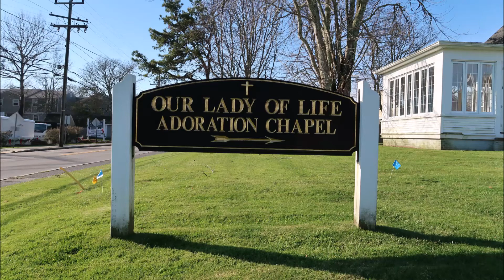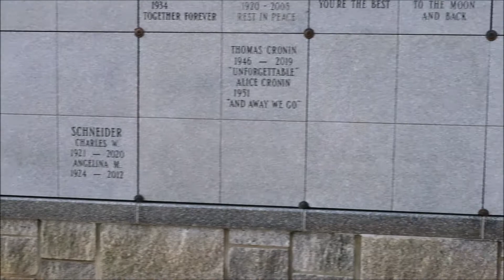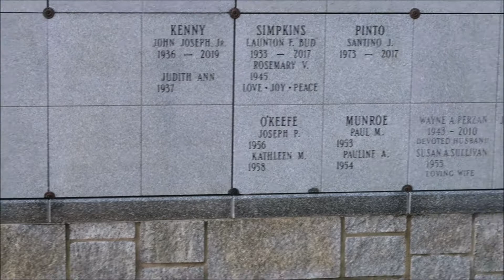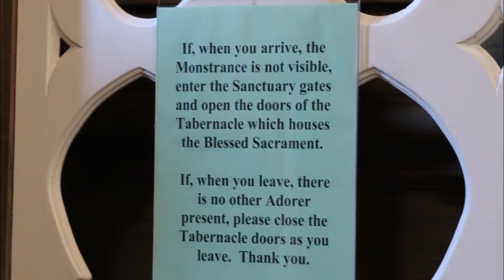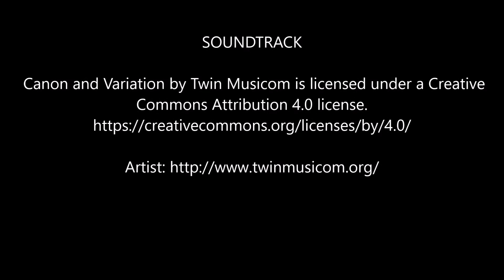OUR LADY OF LIFE ADORATION CHAPEL WEST HARWICH,MA.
OUR LADY OF LIFE ADORATION CHAPEL  is located at 246 Main Street (Route 28), West Harwich, MA. and is open from from 8:00 AM to 4:00 PM in back of the  Holy Trinity Church.